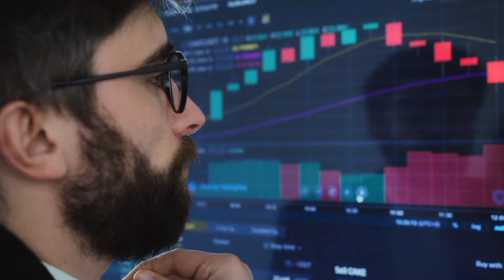20 june 2024- toda saria rate, tmt bar price today, sariya ka bhav, tmt bar price today, loha rate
tmt saria price today || saria rate today | loha rate today | saria price today

saria price,
saria price per kg today,
steel prices,
steel prices 2024,
 sariya ka ret 2024,
saria price in india,

2 सूत,3 सूत, 4 सूत,5 सूत, 6 सूत, 8 सूत सरिया का भाव
8mm 10mm 12mm 16mm tuday price8 mm steel bar today price , 16 mm steel bar price,
10 mm sariya ka bhav
12 mm sariya ka rate
सबसे अच्छा सरिया कामधेनु सरिया – Sariya Ka Aaj Ka Rate 2022:
Tmt rate
tmt bhav
tmt price
goel tmt
rathi tmt
srmb tmt
sail tmt
Daily ingot Rate
scrap rates
3 सूत सरिया का रेट 2024 today
4 सूत सरिया का रेट 2024 today
2 सूत सरिया का रेट 2024 today
5 सूत सरिया का रेट 2024 today
4 sut saria ka rate today4 sut saria price today in panipat haryana

2 sut saria ka rate today
2 sut saria price today in panipat haryana
4 sut saria price today in punjab
pradesh
2sut saria price today in kanpur
4 sut saria price today in kanpur